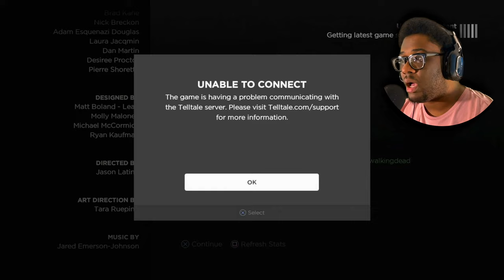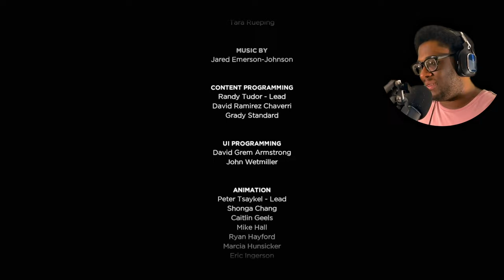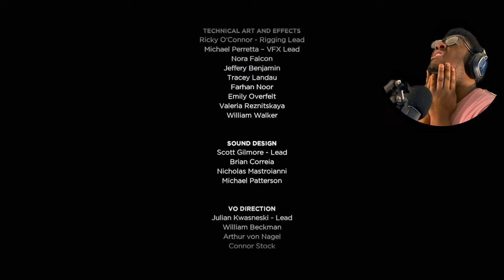another season of me falling in LOVE | The Walking Dead: A New Frontier - Part 1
This was insane I hope ya'll enjoy
Outro Music: Ed, Edd & Eddy x My Best Friend Plank x Raisi K.